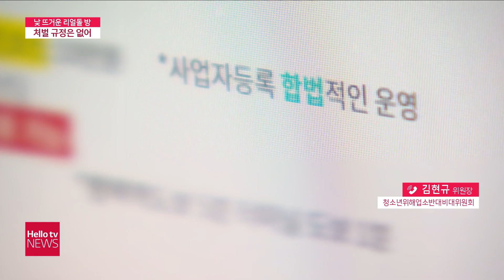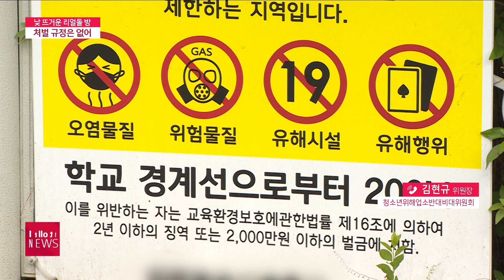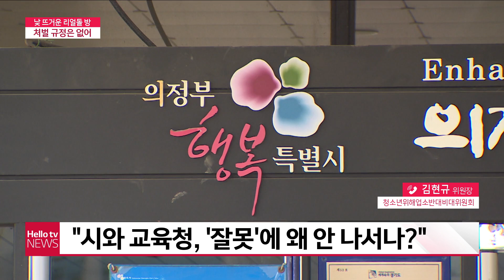[전화연결] 의정부′ 리얼돌 체험방′에 학부모 ′분통′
여성의 신체를 본뜬 성인용품을 빌려주고 공간을 제공하는 곳이 의정부 민락동 한복판에 들어서 논란이 되고 있습니다.
영업을 막아달라, 국민청원까지 올라온 상황인데요.
문제 해결을 위해 지역주민들이 뭉쳤습니다.
청소년위해업소반대비대위원회 김현규 위원장 연결해 관련 이야기 나눠보겠습니다.